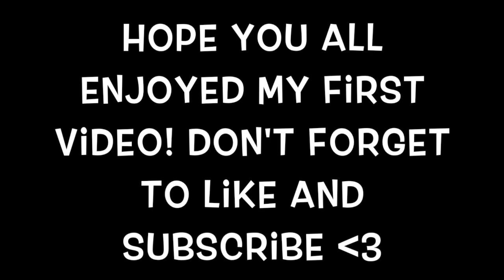Introducing Me!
An intro to me and my channel!